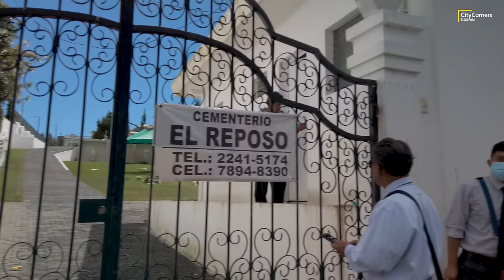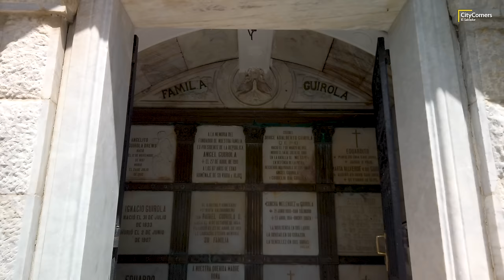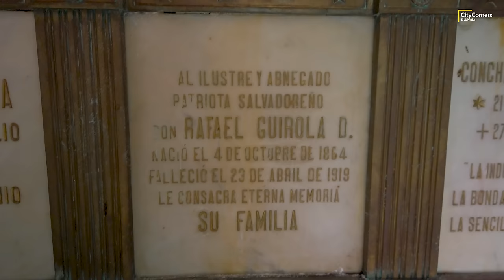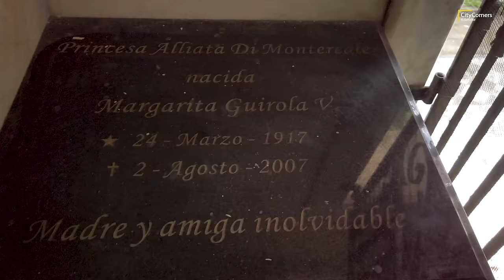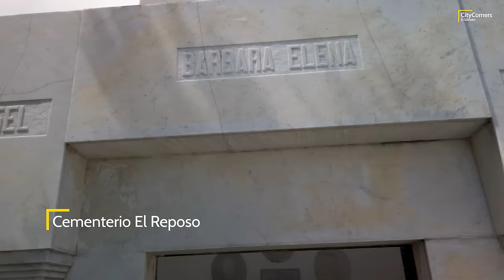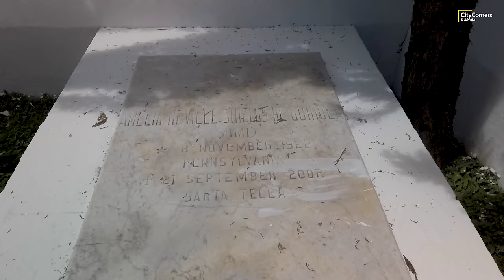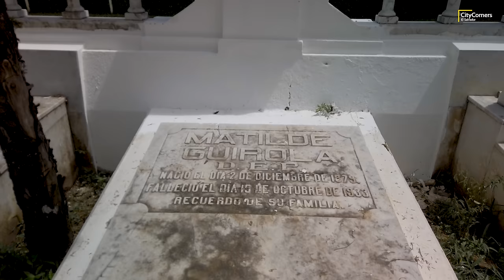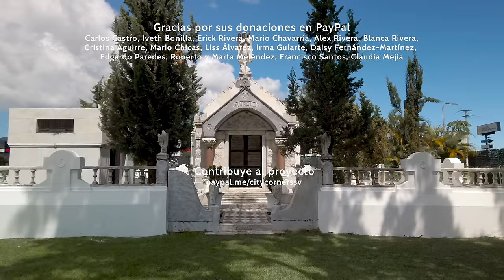Este es el CEMENTERIO DE LOS GUIROLA en SANTA TECLA - ESPECIAL DIA DE LOS MUERTOS - EL SALVADOR 2022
📍 En nuestra tradicional serie de recorridos por cementerios de El Salvador para las celebraciones del día de los muertos o el día de los difuntos, nos trasladamos al Municipio de Santa Tecla, Departamento de La Libertad para el Cementerio privado de la Familia Guirola, conocido como Cementerio El Reposo, donde están enterrados los miembros más prominentes de esta importante familia cafetalera Salvadoreña.

EL SALVADOR 2022
EL SALVADOR 4K 2022
EL SALVADOR PLUS 2022
EL SALVADOR INCREIBLE
EL SALVADOR SV
EL SALVADOR FULL
EL SALVADOR TRAVEL
EL SALVADOR TRAVEL 2022

SANTA TECLA LA LIBERTAD
SANTA TECLA LA LIBERTAD EL SALVADOR
SANTA TECLA EL SALVADOR
CEMENTERIO DE SANTA TECLA
CEMENTERIO MUNICIPAL DE SANTA TECLA
CEMENTERIO MUNICIPAL SANTA TECLA
DIA DE LOS MUERTOS
DIA DE LOS DIFUNTOS
DIA DE LOS MUERTOS 2022
DIA DE LOS DIFUNTOS 2022
DIA DE MUERTOS
DIA DE LOS MUERTOS EL SALVADOR
DIA DE LOS DIFUNTOS EL SALVADOR
DIA DE MUERTOS EL SALVADOR
DIA DE LOS MUERTOS EL SALVADOR 2022
DIA DE LOS DIFUNTOS EL SALVADOR 2022
DIA DE MUERTOS EL SALVADOR 2022
CEMENTERIOS EL SALVADOR
CEMENTERIOS DE EL SALVADOR
CEMENTERIOS DE EL SALVADOR 2022
CEMENTERIO EL REPOSO SANTA TECLA
CEMENTERIO DE LA FAMILIA GUIROLA
CEMENTERIO DE LA FAMILIA GUIROLA SANTA TECLA
LA FAMILIA GUIROLA
FAMILIA GUIROLA
FAMILIA GUIROLA EL SALVADOR
FAMILIA GUIROLA SANTA TECLA